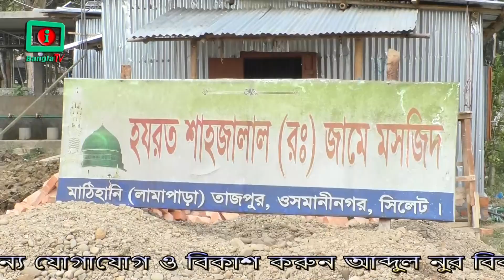হযরত শাহ জালাল রঃ জামে মসজিদের নির্মাণ কাজ উদ্বোধন।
হযরত শাহ জালাল রঃ জামে মসজিদের নির্মাণ কাজ উদ্বোধন করা হয়েছে।
শুক্রবার  বাদ জুমা সিলেট, ওসমানীনগর, তাজপুর, মাঠিহানি লামাপাড়া এলাকাবাসি মসজিদটির নির্মাণ কাজ উদ্বোধন করেন।
এতে উপস্থিত ছিলেন, এলাকার বিশিষ্ট মুরব্বী আব্দুল নুর, মুতাওয়াল্লী আব্দুল নুর, কোষাধ্যক্ষ হারুন মিয়া ও টিকাদার আব্দুল গফুর।
আরোও উপস্থিত ছিলেন, শাহিন মিয়া, শামিম মিয়া, আঙ্গসার আলী, মুক্তার মিয়া ও সবুর মিয়া।
এছাড়াও লামাপাড়া মহল্লার সর্ব স্থরের মুসল্লিরা উপস্থিত ছিলেন।
তারা বলেন, মসজিদটি নির্মাণ করতে প্রায় ২৫ থেকে ৩০ লক্ষ টাকার প্রয়োজন। আমরা প্রাথমিক ভাবে মসজিদ নির্মাণ কাজ চালু করেছি। সম্পুর্ন ভাবে মসজিদটি নির্মাণ করতে আমাদের আরো টাকার প্রয়োজন। আমাদের এই মহতি কাজে দেশ প্রবাসের অনেকেই ভূমি ও অর্থ দিয়ে সাহায্য করেছেন। আমাদের মসজিদটি সম্পুর্ন করতে আরো যারা দেশ ও প্রবাসে আছেন আপনাদের কাছে আমরা দোয়া ও সাহায্য কামনা করি।

তারা আরো বলেন যারা আর্থি সাহায্য করতে ইচ্ছুক সরাসরি বিকাশ ও আব্দুল নুরের সাথে যোগাযোগ করতে পারেন। বিকাশ নাম্বারটি হলো  ০১৭৬৬১৩৯৯৩৭।

আরো ভালো ভালো অনুষ্ঠান ও খবর সবার আগে পেতে চ্যানেলটি সাবসক্রাইব করুন। লাইক, কমেন্ট ও শেয়ার করে সাথে থাকবেন। প্রয়োজনে যোগাযোগ করুন 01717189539 ও 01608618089